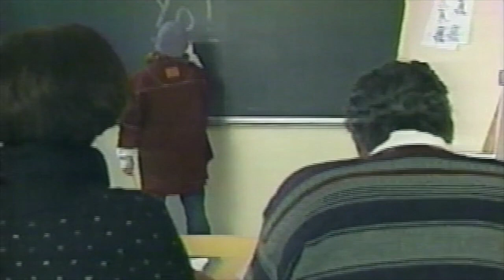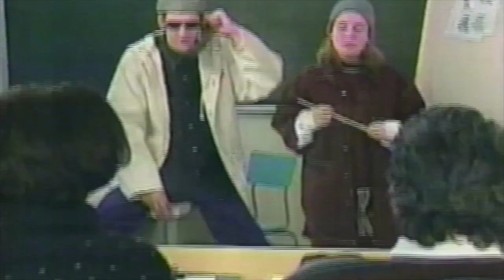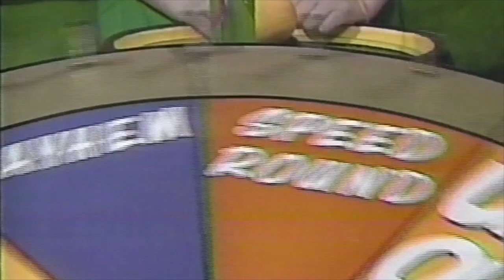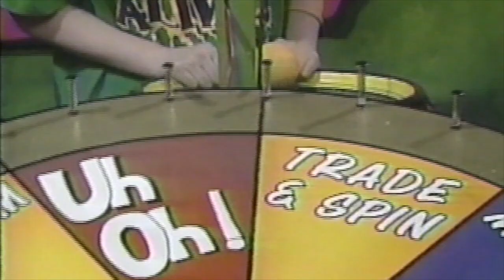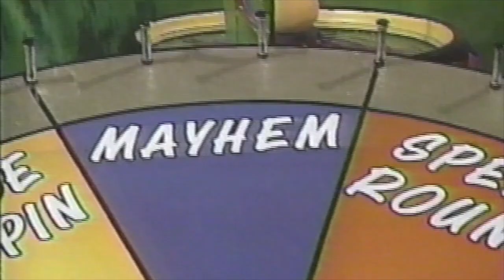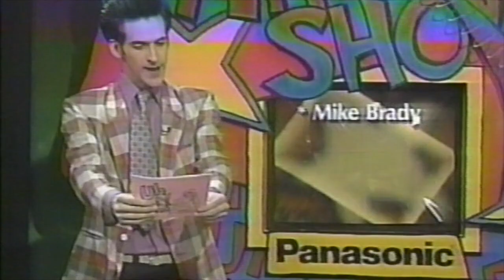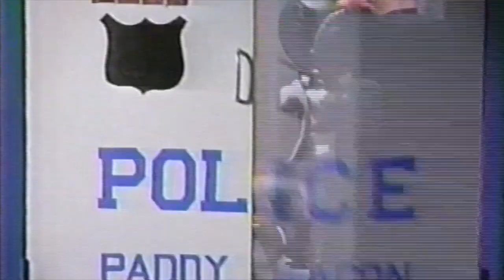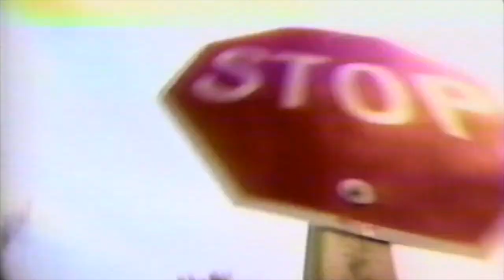It's Alive YTV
The predecessor to YTV's UH-OH! It's alive featured skits, sketches and puppets.